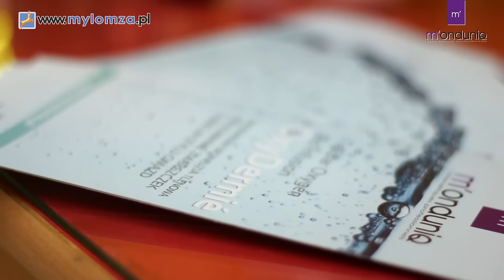Zabieg Infuzji tlenowej "OxyDermie" dostępny w Salonie Nicole w Łomży